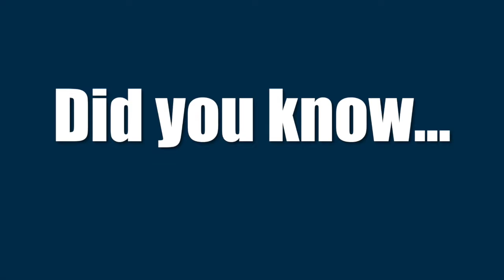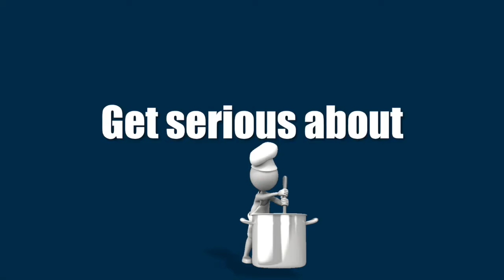SERVPRO Upholstery Cleaning The Moral of the Story